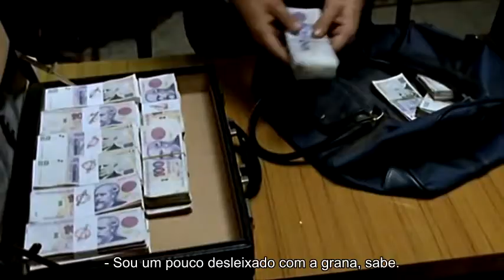Nove Rainhas (2000) - Trailer legendado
Trailer do filme Nove Rainhas (2000), de Fabián Bielinsky, legendado em português.